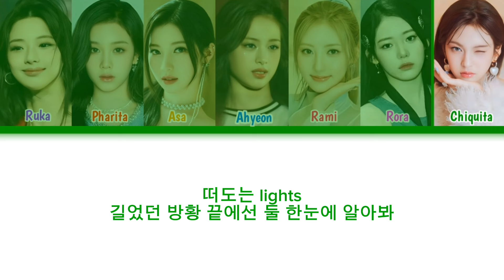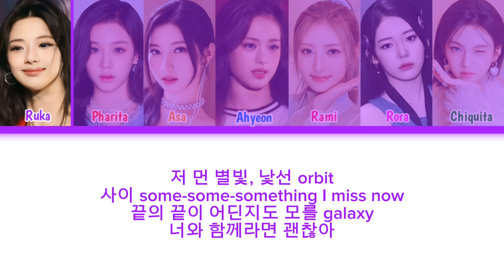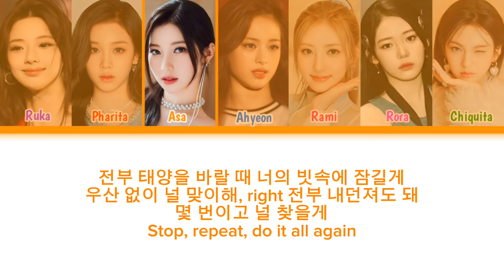[AI COVER] How Would BabyMonster Sing "LOVE IS LONELY" by Nmixx C.C.L + Line Distribution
Credit:
Nmixx and Jyp entertainment